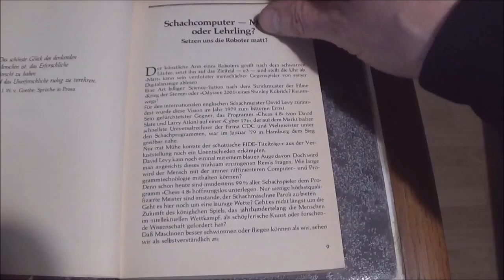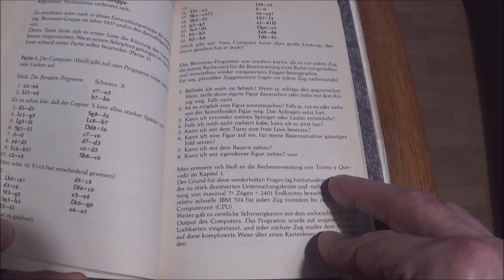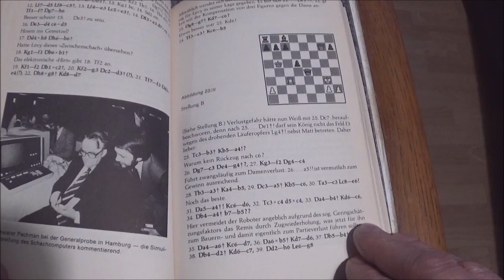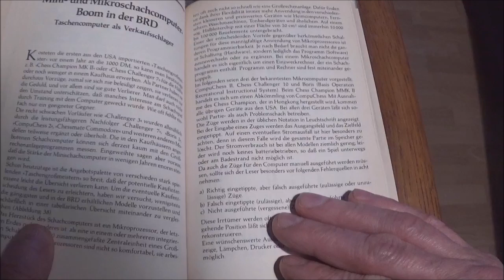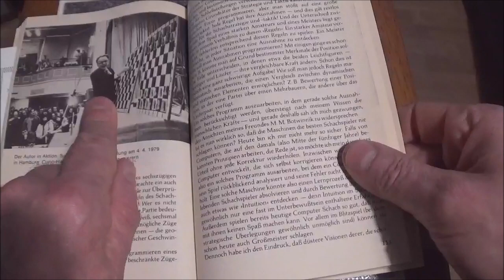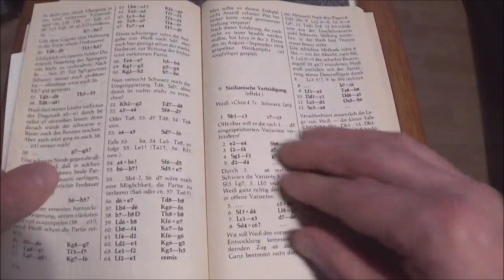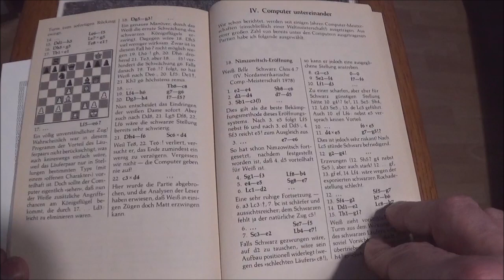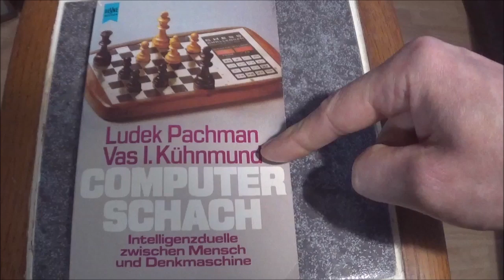Computer Schach Ludek Pachman